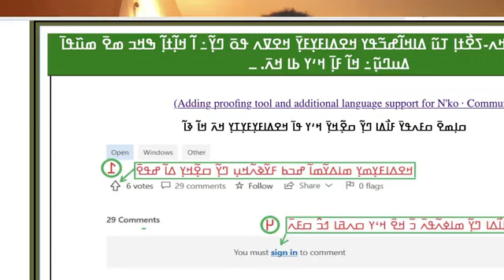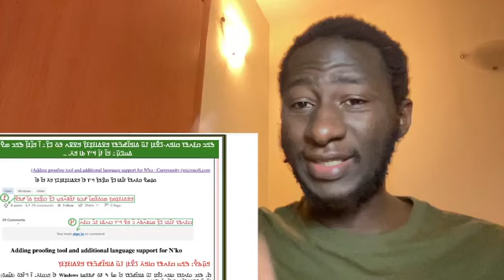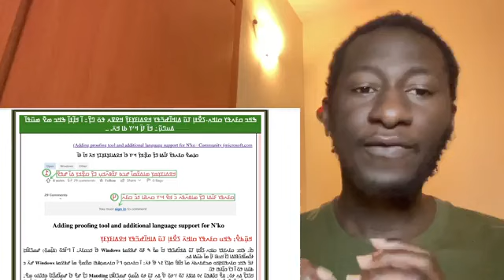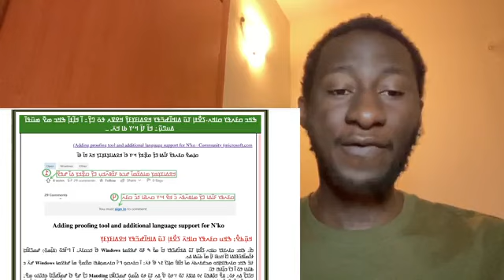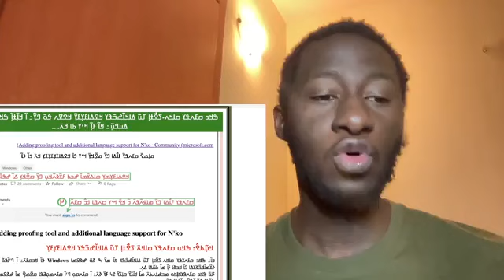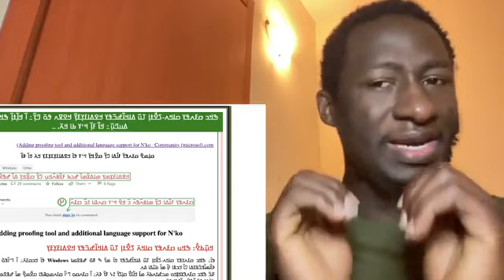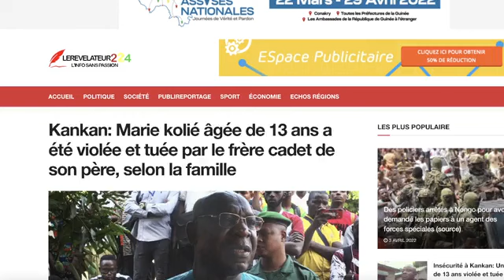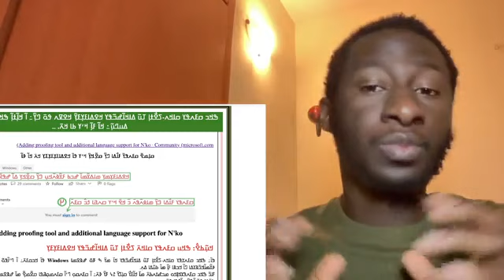sory wuyankinain kaba analise politique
fa fa fa
1 le message de les n'kophones pour signer cette pétition en faveur de n'ko a la demande du microsoft
2le retour D'alpha conde
3 l'election de la france
4 Dr OUsman kaba pur Paris